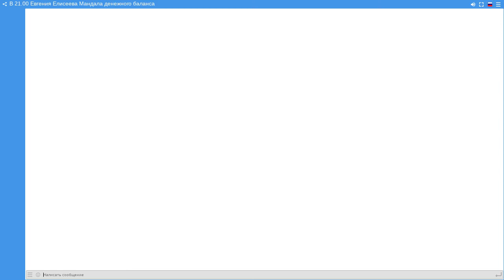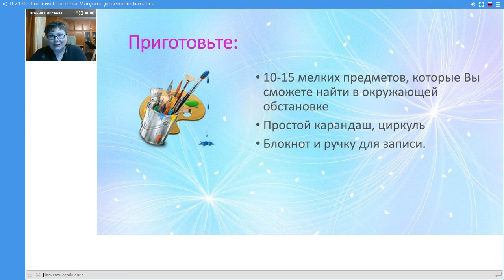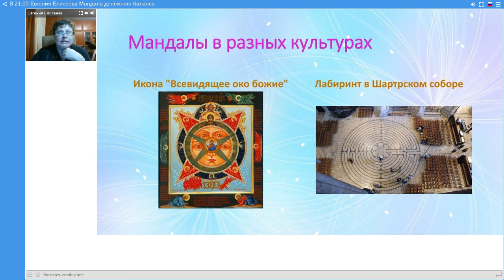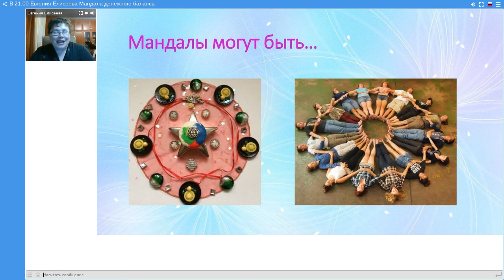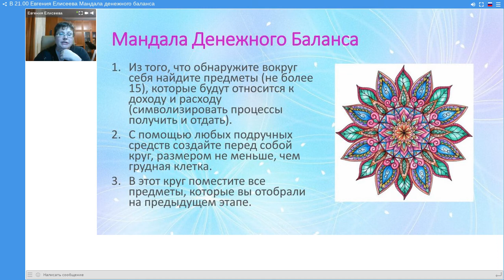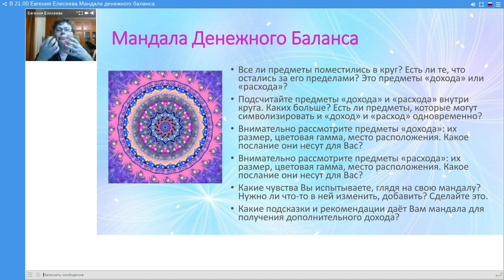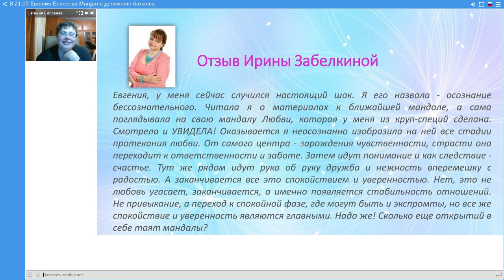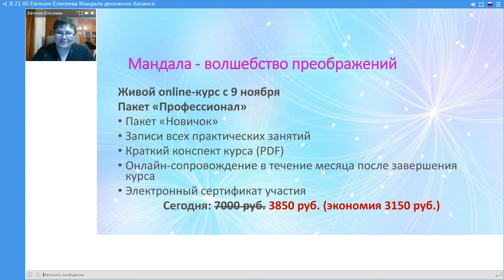Евгения Елисеева Мандала денежного баланса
Предложение мастера:
Сертификационный курс мандалотерапии "Мандала - волшебство преображений"  Пакет Новичок

Здесь вы найдете ответы на интересующие вопросы и инструменты для улучшения жизни.

P.S.